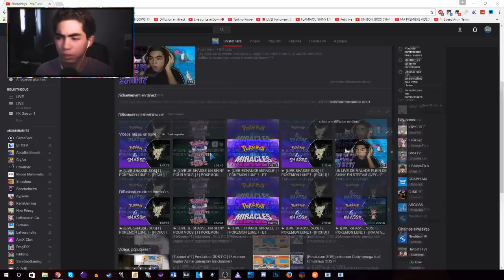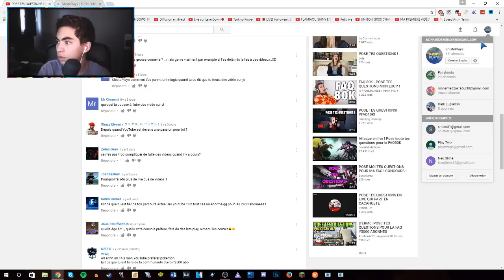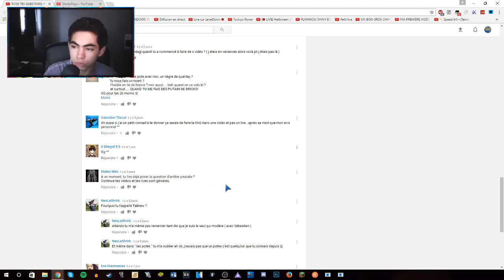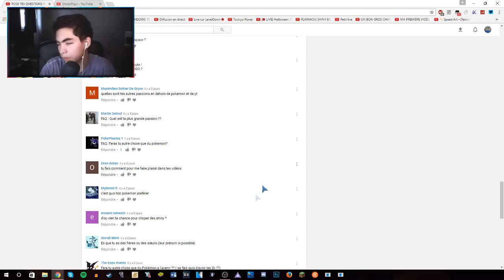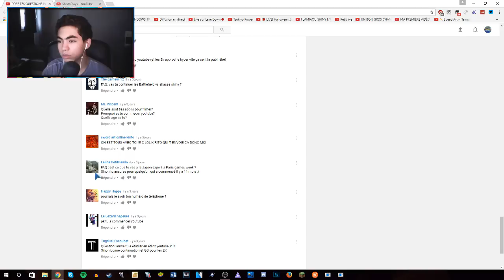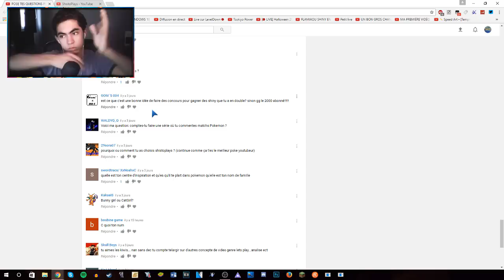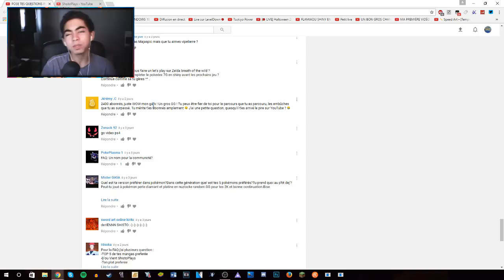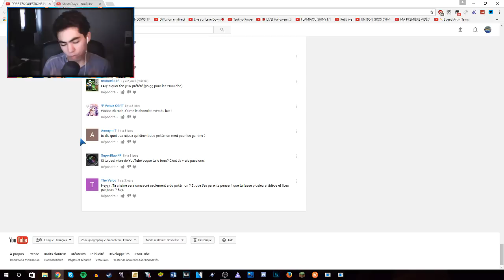JE REPOND A TOUTES VOS QUESTIONS || FAQ - 3000 abonnés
GROS MERCI A VOUS TOUS POUR LES 3K ^^ !